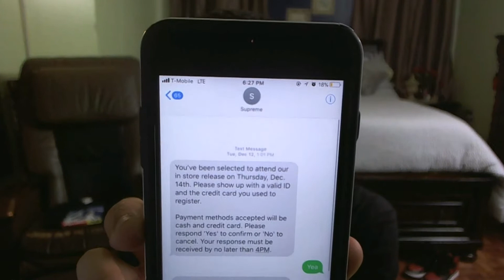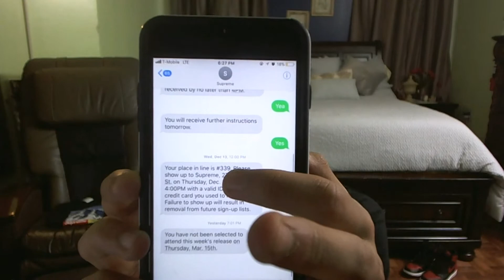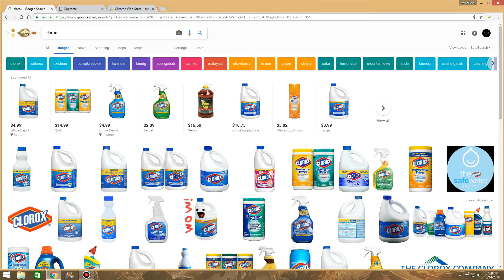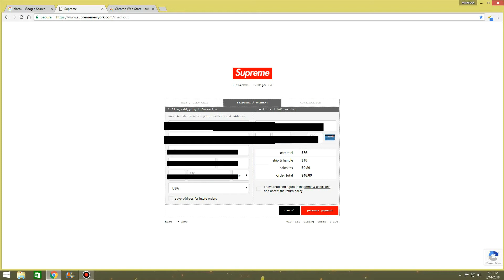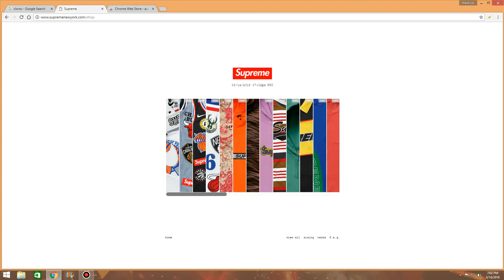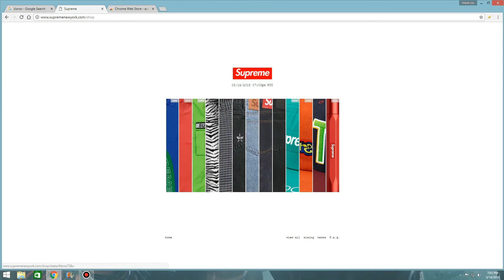HOW TO COPP SUPREME FOR RETAIL!?!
10 likes ill play fornite for you guys get that W.